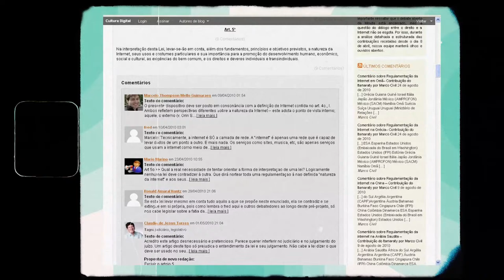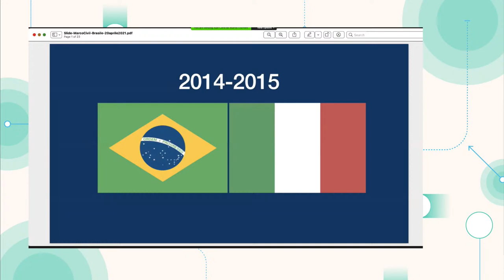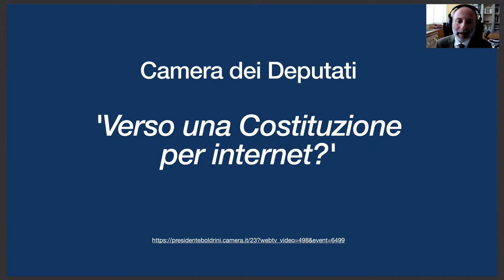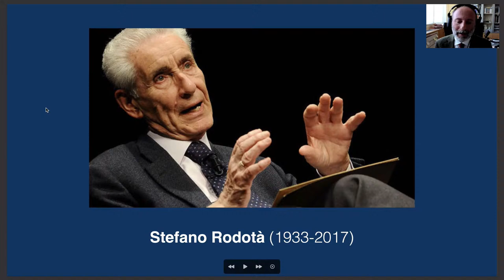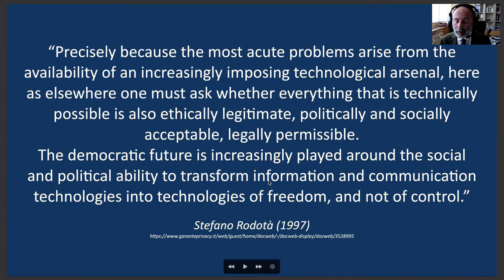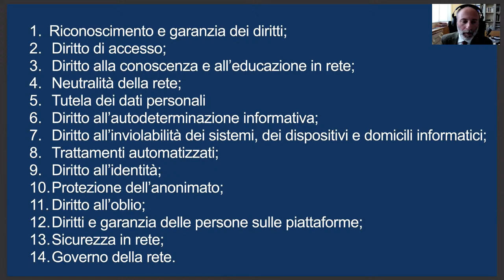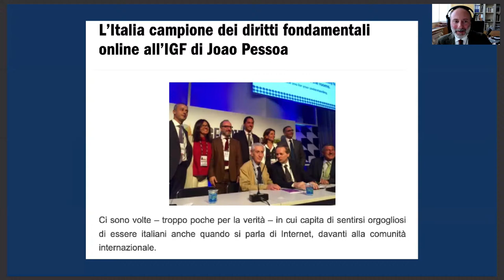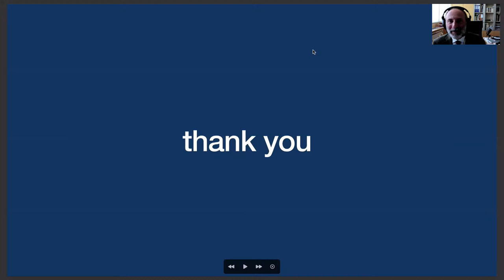7 anos de Marco Civil da Internet | Varanda ITS #100 - Áudio Original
Na Varanda ITS #100, vamos celebrar o aniversário de 7 anos do Marco Civil da Internet e a chegada da nossa edição #100 com um debate especial para refletirmos sobre o passado e o futuro da rede. Reunimos especialistas que estiveram diretamente envolvidos na concepção da Lei do Marco Civil da Internet e atores internacionais que presenciaram seus impactos em outros países. Celina Bottino lidera o debate com Ronaldo Lemos,  Juan Carlos De Martin, professor e diretor do @NEXA Center for Internet & Society e Alessandro Molon, deputado federal.

Saiba mais sobre a atuação do ITS no Marco Civil da Internet